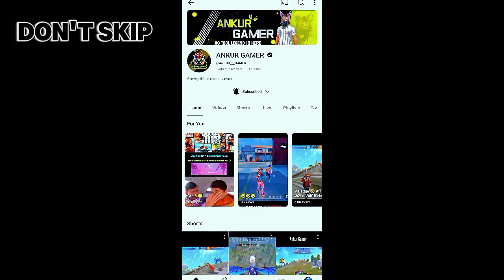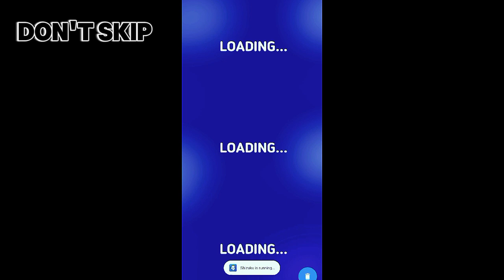AG TOOL V57 FULL REVIEW. কি কি আছে বর্তমান AG TOOL V57 মধ্যে সম্পুর্ন রিভিউ।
এই ভিডিওতে দেখানো হয়েছে AG TOOL V57 এখন পর্যন্ত কি কি রেয়ার আইটেম অ্যাড করা হয়েছে । অর্থাৎ AG TOOL V57 সম্পূর্ণভাবে রিভিল করা হয়েছে।

AG TOOL V57 রিভিউ
AG TOOL V57 ডাউনলোড
AG TOOL V57 ইনস্টলেশন
AG TOOL V57 ফিচার
AG TOOL V57 আপডেট
AG TOOL V57 টিউটোরিয়াল
AG TOOL V57 ব্যবহার
AG TOOL V57 সেটআপ
AG TOOL V57 কী
AG TOOL V57 লাইসেন্স
AG TOOL V57 ক্র্যাক
AG TOOL V57 ফ্রি ডাউনলোড
AG TOOL V57 কি নিরাপদ
AG TOOL V57 একটিভেশন
AG TOOL V57 মোড
AG TOOL V57 হ্যাক
AG TOOL V57 অ্যাপ
AG TOOL V57 APK ডাউনলোড
AG TOOL V57 ট্রিকস
AG TOOL V57 নতুন ফিচার
AG TOOL V57 কিভাবে ব্যবহার করবেন
AG TOOL V57 ফুল গাইড
AG TOOL V57 কনফিগারেশন
AG TOOL V57 সেটিংস
AG TOOL V57 সুবিধা
AG TOOL V57 সমস্যা
AG TOOL V57 সমাধান
AG TOOL V57 আপডেট কিভাবে করবেন
AG TOOL V57 ইউজার রিভিউ
AG TOOL V57 কাজ করছে না
AG TOOL V57 বেস্ট সেটিংস
AG TOOL V57 প্রো ভার্সন
AG TOOL V57 সাপোর্টেড ডিভাইস
AG TOOL V57 ব্যান সমস্যা
AG TOOL V57 আনইনস্টল
AG TOOL V57 পারফরম্যান্স
AG TOOL V57 ইউজার এক্সপেরিয়েন্স
AG TOOL V57 অ্যাডভান্স সেটিংস
AG TOOL V57 টিপস অ্যান্ড ট্রিকস
AG TOOL V57 লেটেস্ট ভার্সন
AG TOOL V57 স্ক্রিপ্ট
AG TOOL V57 সিকিউরিটি
AG TOOL V57 সিস্টেম রিকোয়ারমেন্ট
AG TOOL V57 ওভারভিউ
AG TOOL V57 ফ্রি কি
AG TOOL V57 কি ওয়ার্কিং
AG TOOL V57 কোথায় পাব
AG TOOL V57 ব্যান এড়ানোর উপায়
AG TOOL V57 ফ্রি ট্রায়াল